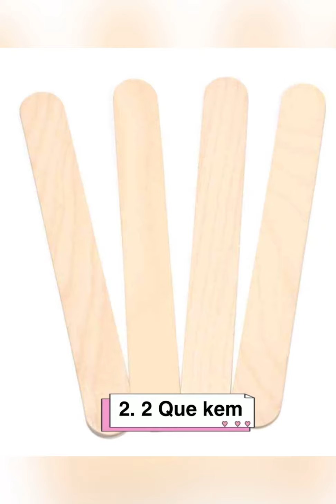Phiên bản thuyền chạy siêu tốc - cô giáo mầm non chế.